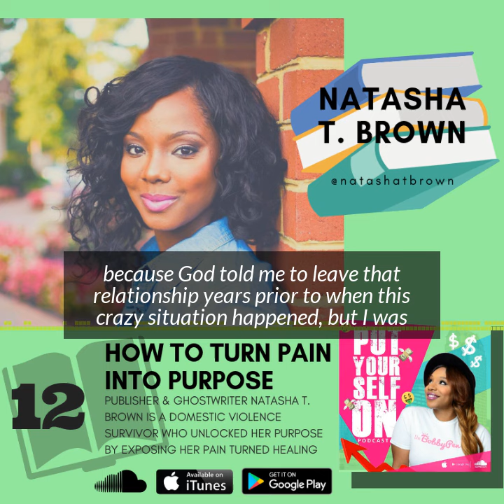Put Yourself On Podcast : How to Turn Pain Into Purpose with Natasha T. Brown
Publisher and ghostwriter Natasha T. Brown is a domestic abuse survivor who unlocked her purpose by exposing her pain turned healing.

LISTEN ONLINE

EQUIPMENT USED

Audio Mixer: amzn.to/2EXhGtt
Microphones: amzn.to/2EWIBFF
Camera: amzn.to/2COgzWX
Headphones: amzn.to/2FDorhl
Macbook Pro: amzn.to/2ovchiZ